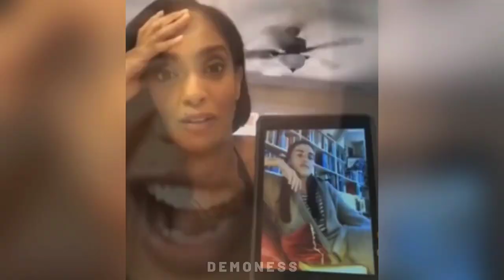katie mcgrath not understanding the internet for at least two minutes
sheer genius…